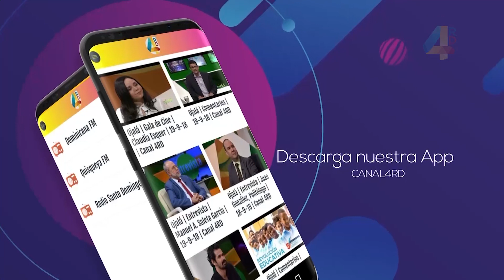Ojalá | Comentarios | Sergio Pérez